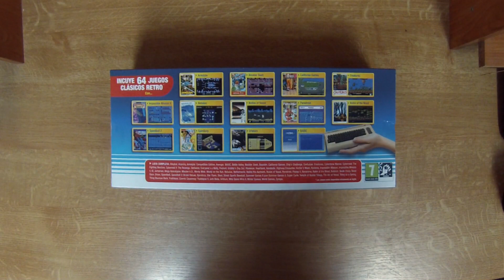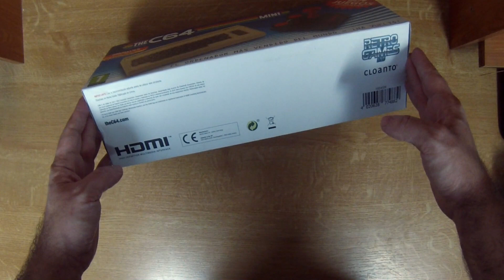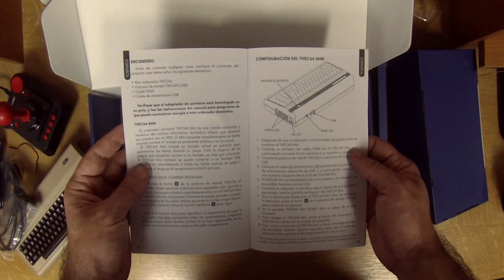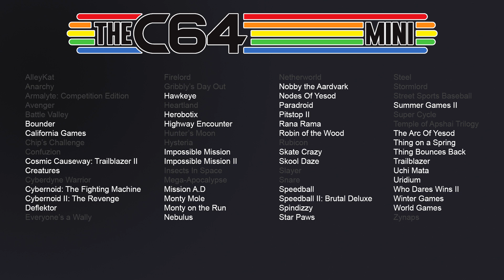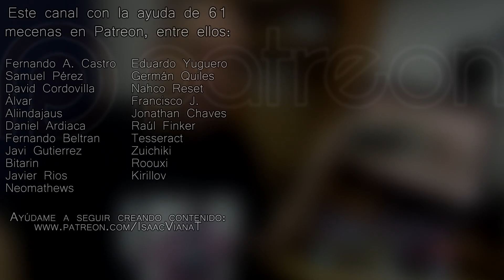C-64 Mini: ¿en qué supera y en que falla respecto las NES y SNES Mini? Hablando de juegos #3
Por mi cumpleaños tuve la inmensa fortuna de recibir un regalo excepcional: un C-64 Mini. ¡Y me encantó! Ahora bien, una vez probado a fondo pude ver en que falla y en que destaca, y eso quiero compartir con vosotros en estas impresiones de la nueva máquina miniaturizada de moda.

¡Ayúdame!

¡Afiliaciones!

Hablando de juegos es una serie donde reflexiono de temas sobre el mundo del videojuego.

Serie: Hablando de juegos
Episodio: 3